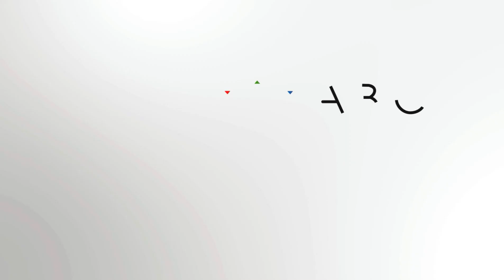Monophasic flow in the posterior tibial artery | Ultrasound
The video shows the morphological features of a monophasic flow sampled in the posterior tibial artery, distally to a haemodynamic stenosis (greater than 75% stenosis of the common femoral artery).